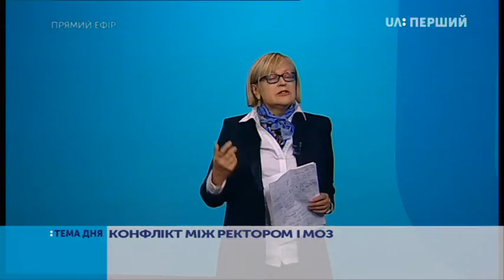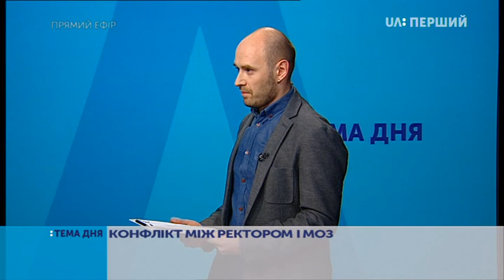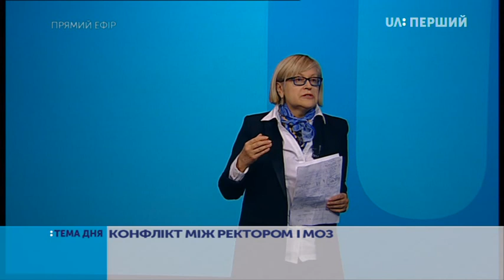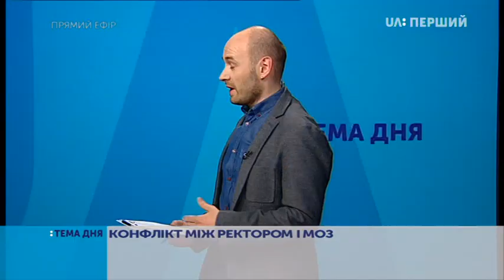Тема дня. Конфлікт між ректором і МОЗ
"Супрун go home" написано на плакаті страйкарів в найбільшому медичному вузі країни.

Про те, що стало причиною конфлікту між МОЗ і адміністрацією університету, ведучий Данило Мокрик говорить з відстороненим ректором вишу Катериною Амосовою.